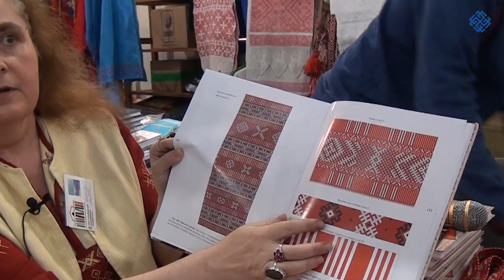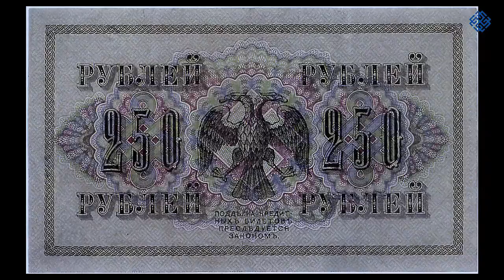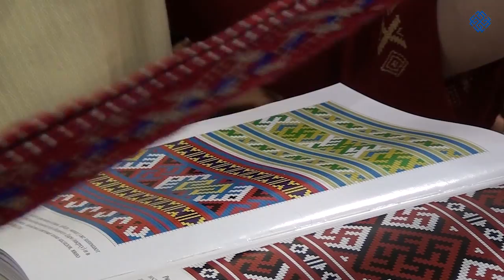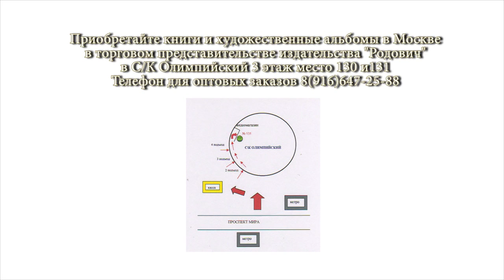Сокровища русского орнамента. Марина Качаева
Предлагаем Вашему вниманию интервью с Мариной Качаевой, где она рассказывает об орнаментах и обережных символах.
Приобретайте художественные альбомы и книги на тему истории Руси и славянской культуры в нашем торговом представительстве в Москве, по адресу: м. Проспект Мира, с/к Олимпийский, Книжная ярмарка, 3 этаж, место 131, тел. 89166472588 Ирийславъ.